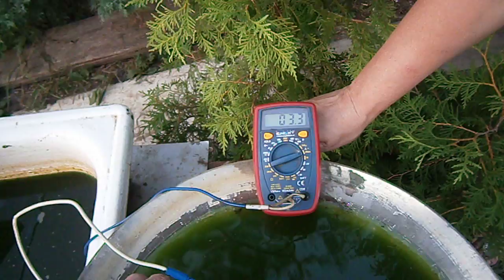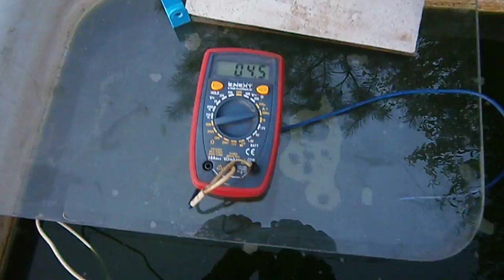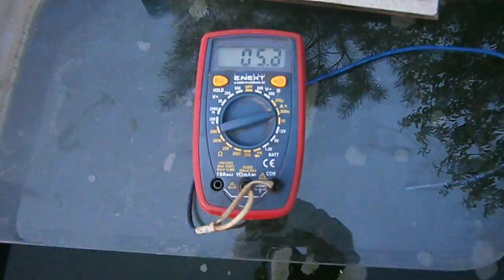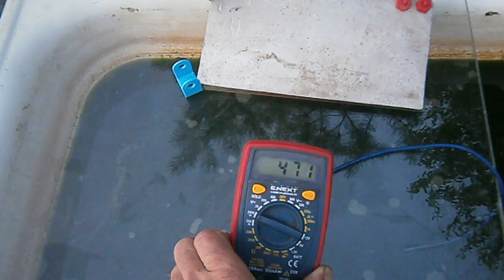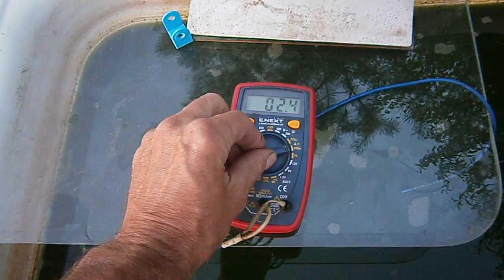Безмежна електрика з водоростей. Елементарно просто!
Відео про зелену електрику у буквальному сенсі, показую простий спосіб отримання електричної енергії з водоростів які я вирощую вже багато років.
Відео про зелену електрику у буквальному сенсі, показую простий спосіб отримання електричної енергії з водоростів які я вирощую вже багато років. Окрім отримання зеленої біомаси для виробництва метану в біореакторі, паралельно можна отримувати чисту електрику та звільняти  біокультуру від зайвого кисню що постійно синтезують клітини цих водоростей.